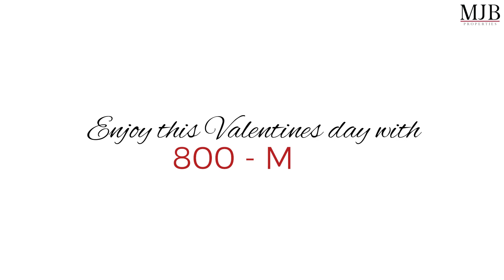The Perfect valentine's Day Gift ❤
Make a special Valentine's Year for your partner
Surprise your loved one with a brand new furnished apartment this Valentine's Day